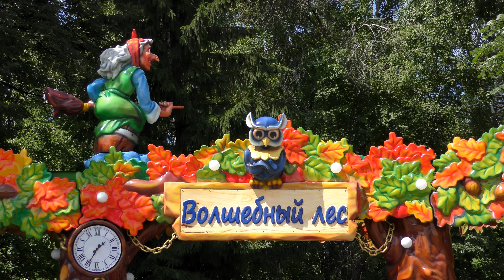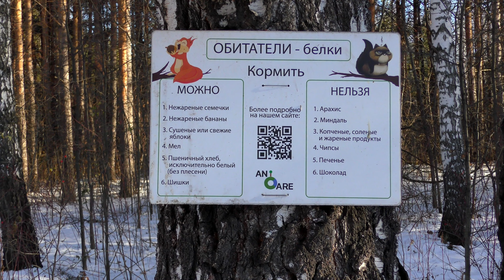Отличное видео в загородном лесу 4к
Музыкальное видео , увлекательная прогулка в загородном лесу среди белок . Особая благодарность каналу : @musicrelaxgoodbyestress1070 за музыкальную композицию .    Ссылка на видео